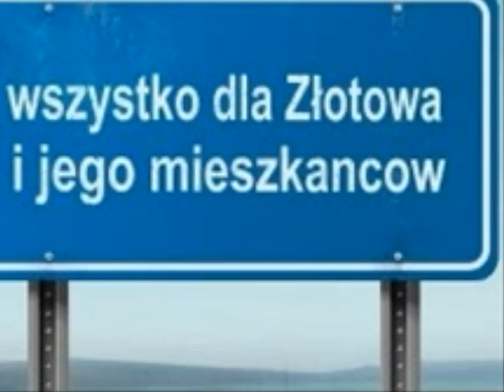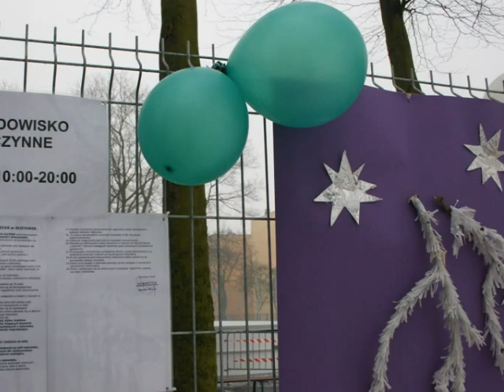Abyśmy takich konsekwentnych radnych mieli w powiecie Radziejowskim jak w Złotowie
Tylko zazdrościć mieszkańcom Złotowa ,że takich radnych jak Andrzej mają. Myślę,że warto go naśladować.